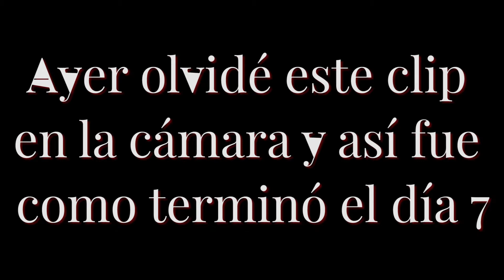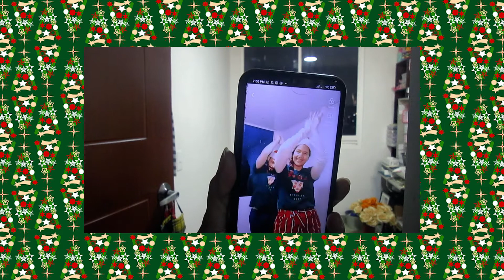Está vez si bailamos! EMRDZ ❄ VLOGMAS - Día 8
Me llamo Zahamira y nací en Maracaibo-Venezuela. Soy Licenciada en Comunicación Social y además Youtuber. Vivo en Bogotá con mi familia (Elías y Tita) desde marzo del 2018 y queremos compartir como es nuestra vida acá :)